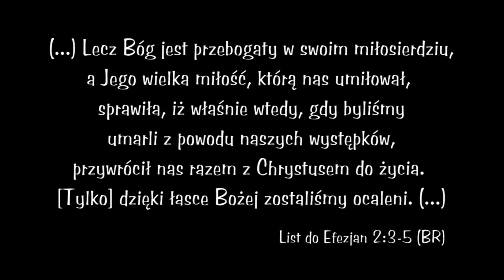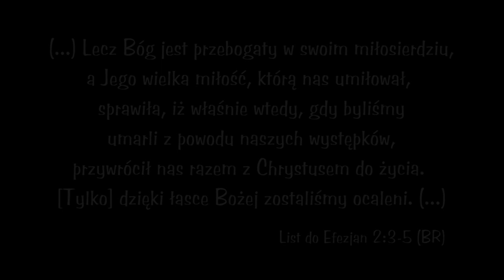Ślub cz.1 | Doświadczając radości [#05]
Seria „DOŚWIADCZAJĄC RADOŚCI” przedstawia szeroki zakres stylów telewizyjnych, począwszy od epizodów fabularnych, inscenizacji teatralnych po formy muzyczne czy dokumentalne. Celem każdego z poruszanych tematów jest pobudzenie widza do autorefleksji i poszukiwanie odpowiedzi na stawiane w poszczególnych odcinkach pytania.